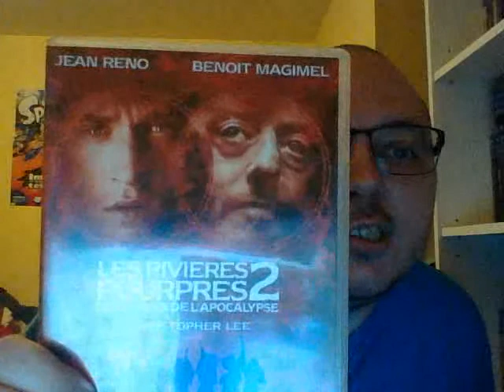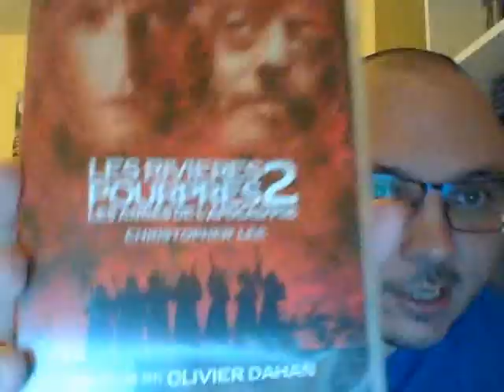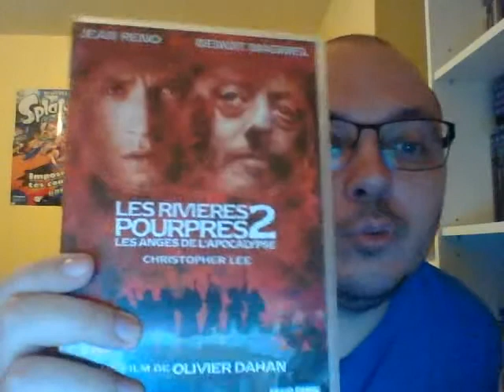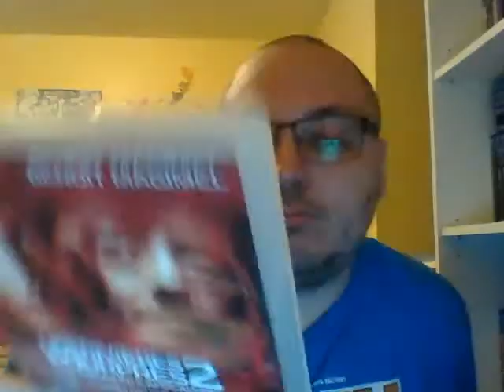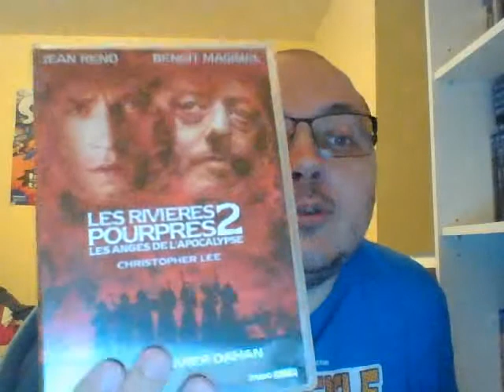Parlons dvd: épisode 413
Ce soir on a regardé le dvd: Les Rivières pourpres 2: Les Anges de l'apocalypse.